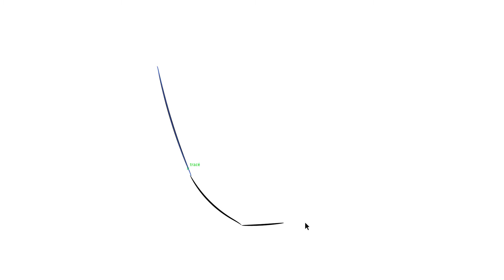How to draw Zoro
Comment dessiner Zoro
Cómo dibujar a Zoro
Wie zeichnet man Zoro